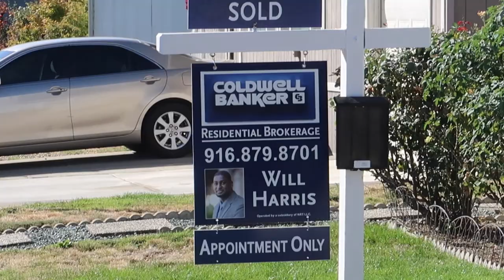HUH...Paradise on MACK ROAD!?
Episode 3 of my daily blog!